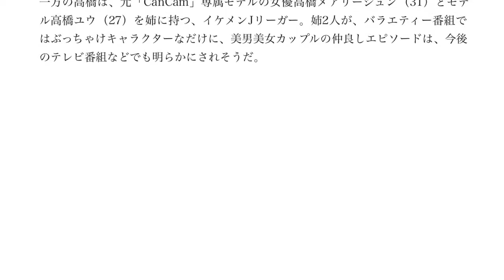元ＡＫＢ高城亜樹が真剣交際 イケメンＪリーガーと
元AKB48の女優高城亜樹（27）が、サッカーJ1サガン鳥栖のDF高橋祐治（25）と真剣交際していることが20日、分かった。1年前から交際をスタートさせて、高城がサッカースタジアムへ応援に訪れている姿は、しばしばサポーターたちに目撃されていた。高城の所属事務所は「以前から交際の報告は受けていました。もう2人とも大人ですし、温かく見守ってくださると幸いです」と認めた。

【写真】AKB48時代の高城亜樹

高城は、08年夏に第6期生としてAKB48に加入。翌09年の第1回AKB48選抜総選挙からランクインし続けて、11年には自己最高の第12位に入った。柏木由紀、倉持明日香とはユニット「フレンチ・キス」でも活躍。AKB48の国民的ブレーク時を、人気メンバーの1人として支えて、16年に卒業していた。

卒業後は、女優として活動。この冬には、元AKBの藤江れいな、前田亜美とのトリプル主演映画「アニメ女子・外伝～藍の翼・カーレッジ」が公開予定だ。

一方の高橋は、元「CanCam」専属モデルの女優高橋メアリージュン（31）とモデル高橋ユウ（27）を姉に持つ、イケメンJリーガー。姉2人が、バラエティー番組ではぶっちゃけキャラクターなだけに、美男美女カップルの仲良しエピソードは、今後のテレビ番組などでも明らかにされそうだ。

・もしもブチギレてる相手が大好きなＡＫＢメンバーだと気づいたらどんな反応する？

高城亜樹
高城亜樹彼氏
高城亜樹 vaz
高城亜樹結婚
高城亜樹高橋祐治
高城亜樹最近
高城亜樹 卒業
高城亜樹 かわいい
高城亜樹 姉
高城亜樹 アイエスフィールド
高城亜樹 今
高城亜樹 イベント
高城亜樹 インドネシア
高城亜樹 移籍
高城亜樹 wiki
高城亜樹 噂
高城亜樹 腕相撲